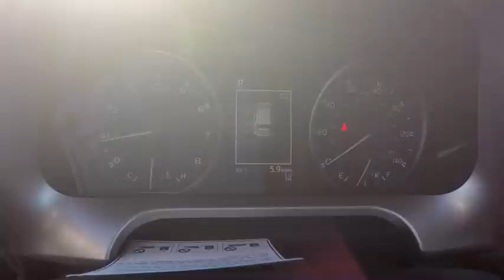2017 Toyota RAV4 XLE 5DR AWD SUV Schaumburg IL 170576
2017 Toyota RAV4 XLE 5DR AWD SUV

Schaumburg Toyota
125 W Higgins Rd

50 STATE EMISSIONS|MUDGUARDS|TONNEAU COVER|ALL WEATHER MATS|REAR BUMPER PROTECTOR|SAFETY FIRST